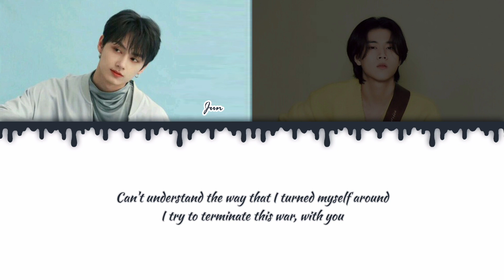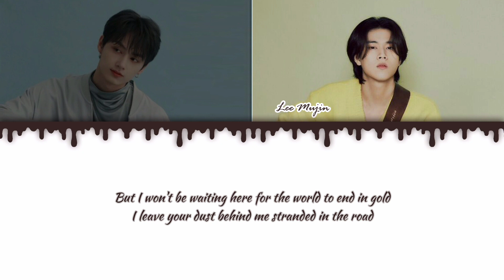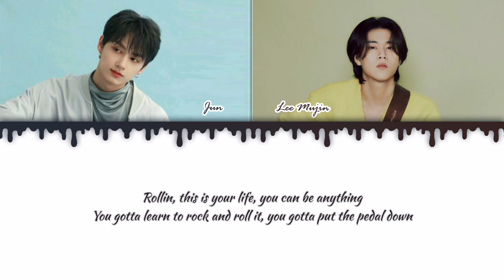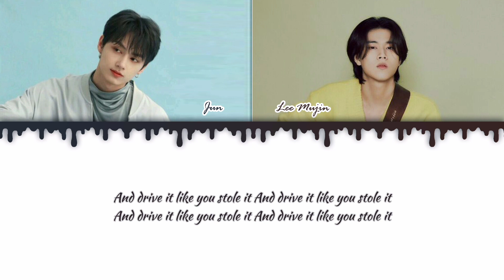Jun SEVENTEEN, Lee Mujin - Drive it Like You Stole It [Ori : Sing Street] Cover Lyrics COLOR CODED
Jun SEVENTEEN, Lee Mujin - Drive it Like You Stole It [Original : Sing Street] Cover Lyrics COLOR CODED

Artist : Jun of SEVENTEEN, Lee Mujin
Song : Drive It Like You Stole It by SING STREET

- Original Song ( Drive it like you stole it by Sing Street ) -

Request song in comment✨🥰

Idol cover lyrics video
Lyrics video cover
Cover song by Jun
Cover song by Jun SEVENTEEN
Jun cover song
Jun cover Drive it Like You Stole It
Drive It Like You Stole It lyrics
Lyrics cover Jun
Jun cover Sing Street song
Sing a song
Cover song
Strawberries strawberries